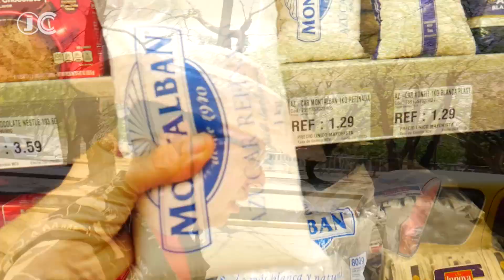venezuela colas para echar gasolina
Otra vez en venezuela colas para echar gasolina. Y es que al parecer estos ciclos se repiten una y otra vez. ¿Las razones?, ¡Buenos! Precisamente eso es lo que he querido recoger en voz de los mismos venezolanos que se encontraban en las colas para surtir combustible en sus vehiculos. Lo que si puedo afirmar es que estas dinámicas, agotan y desmotivan a quienes aspiramos tener una vida normal en los terminos de la forma de vida standarizada a nivel mundial.